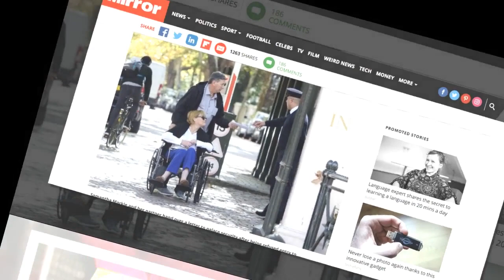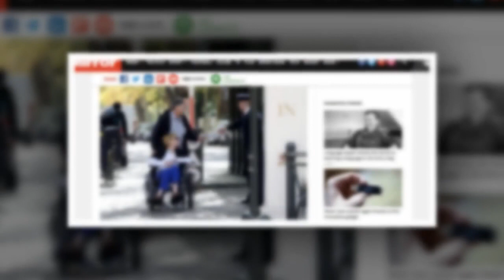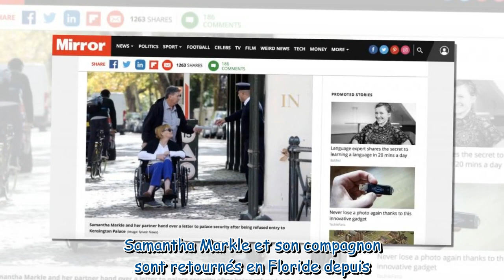La demi sœur de Meghan Markle refoulée à l’entrée de Kensington